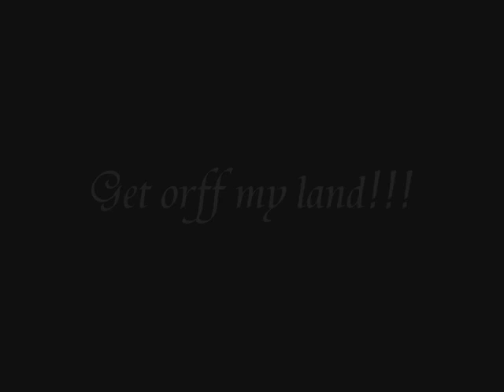WTF! lightsabers!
funny bennyhill meets starwars random thing we did when bored at uni